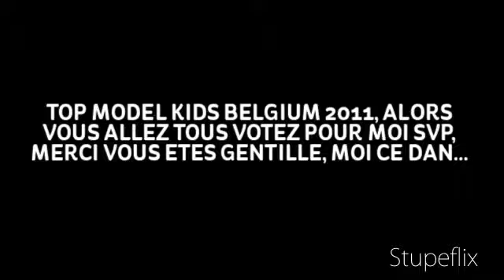TOP MODEL KIDS BELGIUM 2011 daniella dias passos